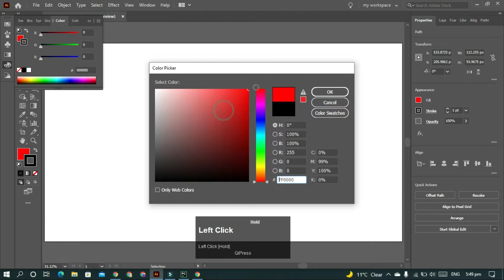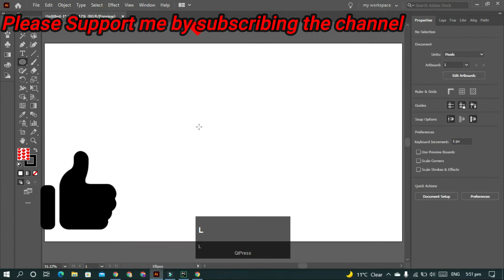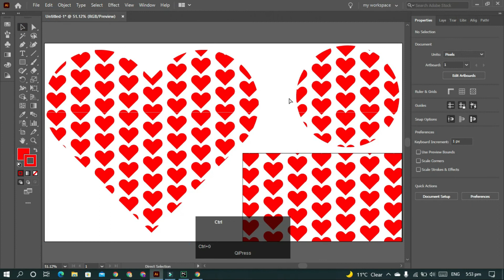Learn to use Swatches in Adobe Illustrator | How to make Custom Swatches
Hello Viewers, In this video You will learn that How to make Custom swatches. From this video, You will Learn to use Swatches in Adobe Illustrator. You will know How can you make new swatches on your own.